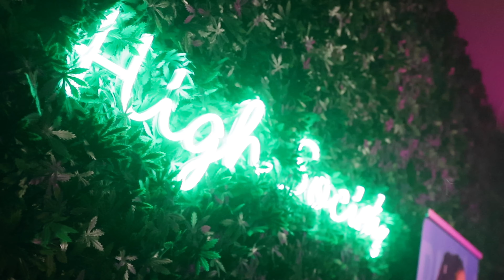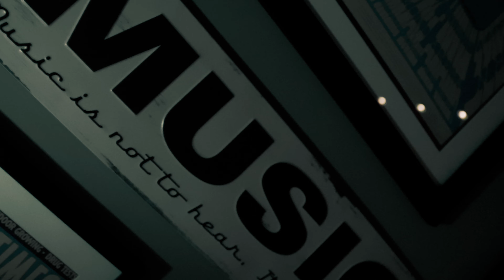FAMBAM Marijuana Mansion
Marijuana Mansion
Networking Event

Adrian Garcia
FamBam Productions.
Denver, Colorado.

Shot & Directed by Visual Heights Media
FOLLOW OTHER HANDLES 👇🏾

Atlas Wacera - Visual Heights Media (VHM)
Video Production